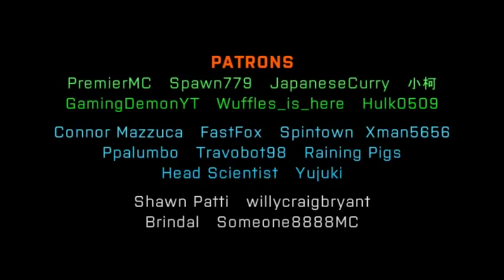Part 1 (Minecraft Animation) [Hypixel]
likke